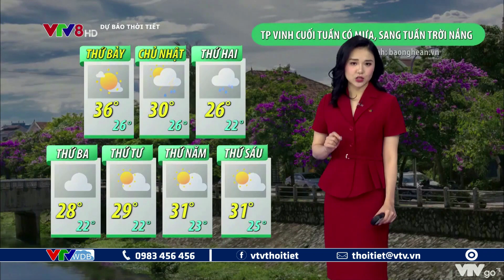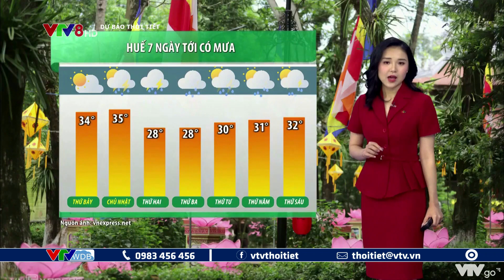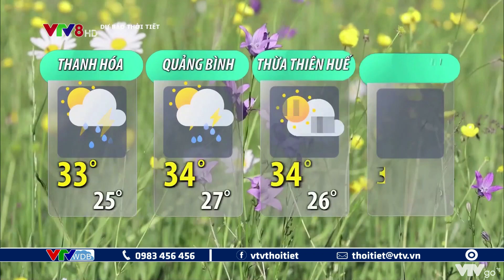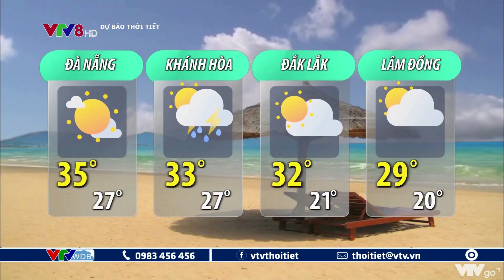Bản tin thời tiết du lịch 7 ngày tới từ ngày 14 đến ngày 20/05/2022 | VTVWDB